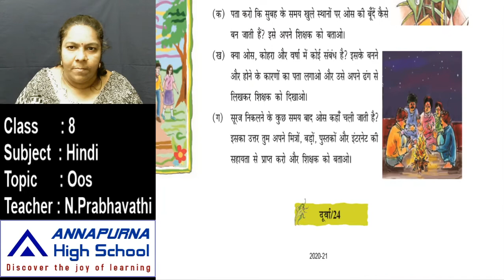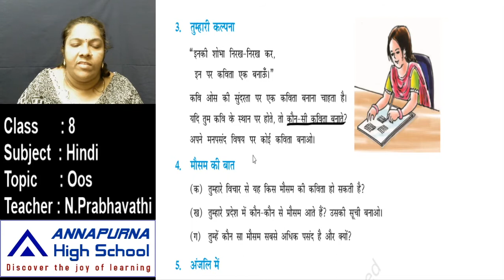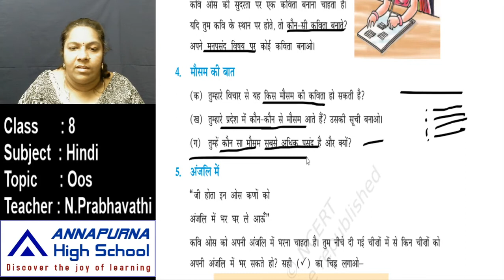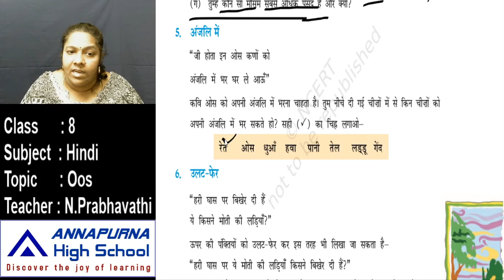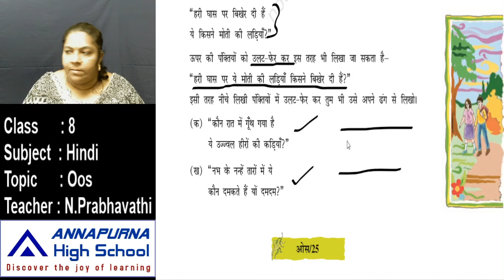8th Hindi 4 6